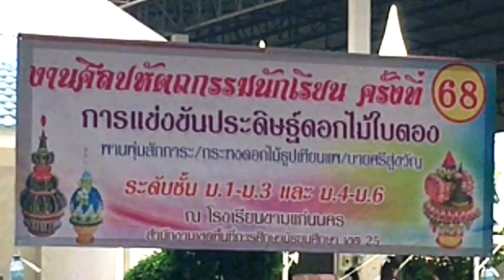Bai Sri competition 4 การแข่งขันทำบายศรีสู่ขวัญระดับมัธยม ปี 2561#โนนโพธิ์ศรีวิทยาคม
Bai Sri competition 4 การแข่งขันทำบายศรีสู่ขวัญระดับเขตการศึกษา ของชั้น ม ๔ - ๖ปี 2561  วันที่  7 กันยายน   2561
ณ โรงเรียนขามแก่นนคร จังหวัดขอนแก่น
งานบายศรีสู่ขวัญ เป็นกิจกรรมหนึ่งใน กิจกรรมการประกวด แข่งขันงานศิลปหัตถกรรมนักเรียน ครั้งที่ ๖๘ ปีการศึกษา ๒๕๖๑
กลุ่มสาระการเรียนรู้การงานอาชีพและเทคโนโลยี (การงานอาชีพ)